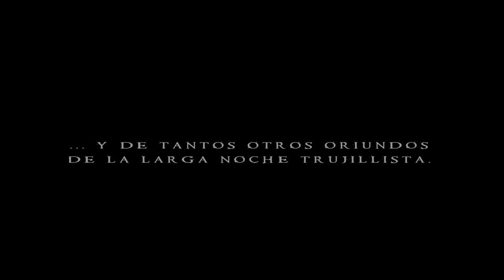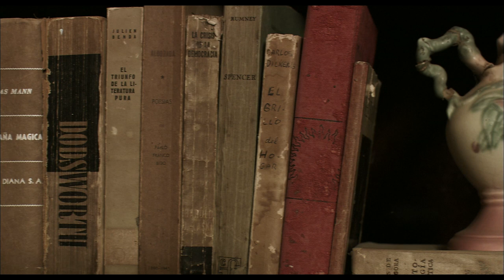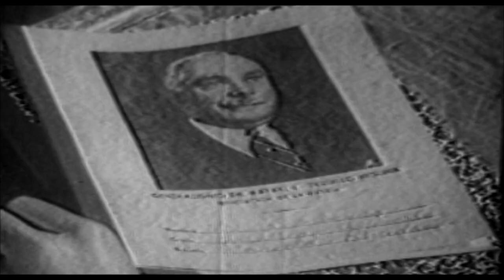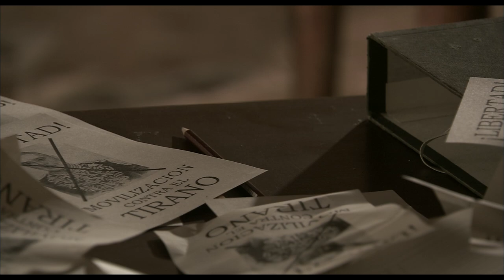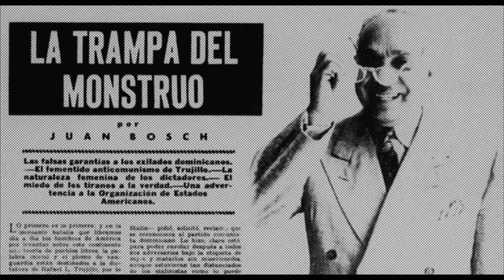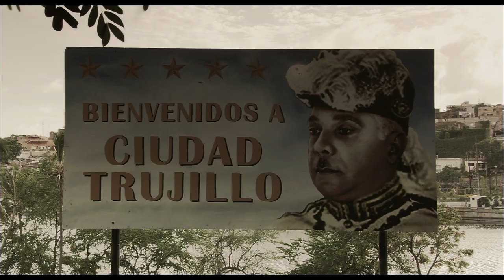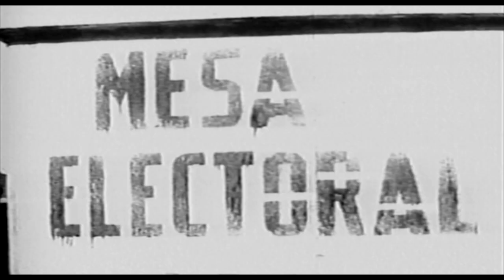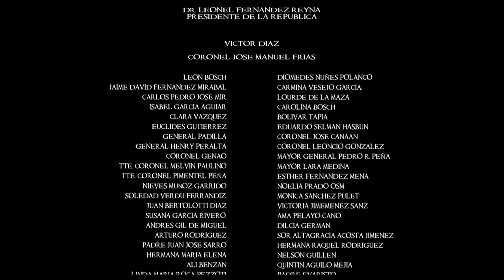DEL FONDO DE LA NOCHE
"DEL FONDO DE LA NOCHE" es un largometraje producido por FUNGLODE de 1 hora de duración, que debe su título a unos versos del poema de "Hay un país en el mundo" de Pedro Mir, ampliamente conocido en América Latina, y especialmente en la República Dominicana.
El audiovisual cruza las vidas de Patria, Minerva y María Teresa Mirabal, con la noche del atentado y muerte de Rafael Leonidas Trujillo, el 30 de mayo de 1961.
Está realizado con la técnica mixta de film y documental, de tal forma que una parte importante tiene el tratamiento de rodaje clásico de una película (80%), y la otra - minoritaria – está secuenciada por imágenes de archivo, fotografías y otros documentos.
El documental se refuerza con poemas de Pedro Mir, alusivos a las hermanas Mirabal y a los acontecimientos políticos de la época.
Las hermanas Mirabal, protagonistas del documental, fueron las tres heroínas de la lucha directa contra la dictadura trujillista, especialmente Minerva Mirabal, figura histórica para los dominicanos y símbolo internacional de la lucha política por la emancipación de la mujer.
Graduada de abogado, mujer de una belleza y carisma sugestivos, lideró los movimientos clandestinos de oposición a Trujillo y fue el único personaje de la oposición al dictador públicamente enfrentada a él, a quien había rechazado, también públicamente, en sus pretensiones de "seductor oficial".
Murió salvajemente apuñalada en 1960, junto a sus hermanas, por sicarios a las órdenes del dictador. Su muerte, que consternó a toda la nación, precipitó el atentado a Trujillo, que ocurrió unos meses después.
El rodaje, producido por FUNGLODE, se ha realizado en 4 semanas, todas ellas en República Dominicana, por un equipo de producción mixto hispano - dominicano.

EQUIPO
Producción-FUNGLODE
Proyecto y guión-Rafael Sarró
Dirección-Javier Balaguer
Director de fotografía-Claudio Chea
Directora de producción-Anna Cassina
2° director de producción/Jesús García
Jefe de producción/Carlos Germán
Editor / Montaje/Guillermo Represa

PERSONAL TECNICO
Ayudante de dirección/Manuel Villalonga
Editor de imagen/Guillermo Represa
Editor de sonido/José Luis Jiménez
Casting/Gina De León
Vestuario/Carolina Castro
Director de arte/Silvia Conde
Localizacione /Rinaldo Barcarcel
Efectos especiales/Fernando Medina
Maquillaje y peluquería/Aleja Flores
Vehículos de época/Gregory Del Valle
Sonido/Erick Taveras

CASTING
Trujillo/Victor Checo
Minerva Mirabal/Mónica Sepúlveda
Patria Mirabal/Mónica Pérez
María Teresa Mirabal/Grecia Berrido
Chea Reyes/Virgen Martínez
Antonio De La Maza/Rafael Alduey
Antonio Imbert/Pepito Miró
Salvador Estrella/Fernando Rodríguez
Amado García/Frank Perozo
Huáscar Tejeda/Carlos Fernández
Pedro Livio Cedeño/Omar Ramírez
Roberto Pastoriza/Christian Gutherman
Zacarías De La Cruz/Freddy Mateo
Antigua Paulina/Antigua Paulina
Rufino De La Cruz/Danilo Reynoso
Ciriaco De La Rosa/Héctor Then
Alfonso Cruz/David Mueses
Emilio Estrada/Francisco Cruz Ariza
Ramón E. Rojas/Francis Melo
Néstor Pérez/Jhonny Puello